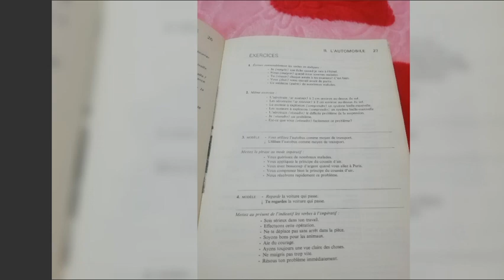Le français scientifique et technique